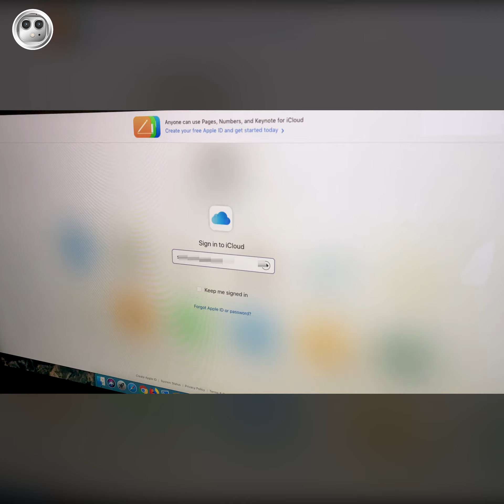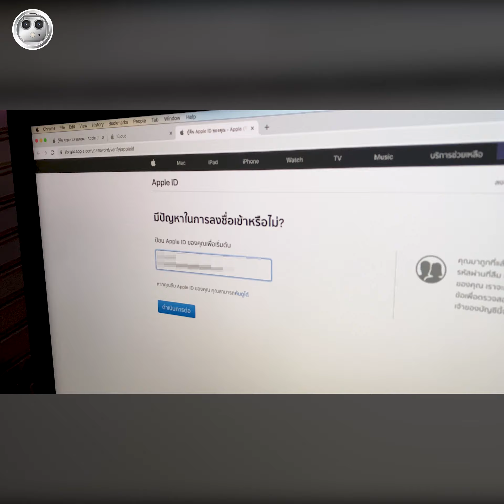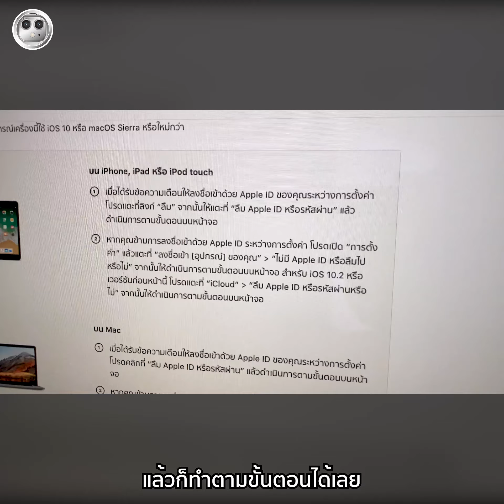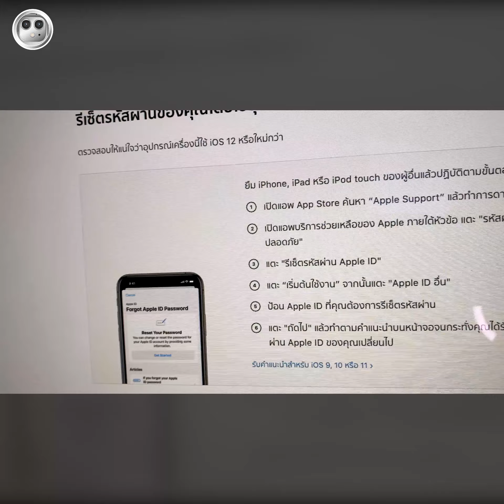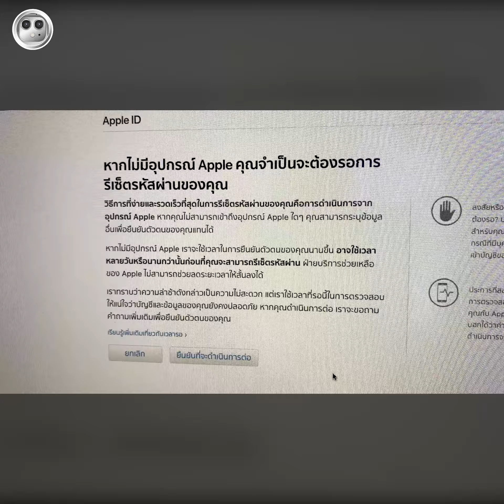วิธีรีเซ็ตรหัส Apple ID ในกรณีที่ลืมรหัส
inbox = m.me/MacUpStudio
คลิปงานซ่อมทั้งหมดทาง Youtube ==
ดูผลงานซ่อมกว่า 10,000 รายการ ==
ซ่อม iMac Slim เปิดไม่ติด ลูกค้าส่งมาทาง kerry =
ซ่อม iMac Slim เครื่องค้าง เปลี่ยนชิบการ์ดจอ =